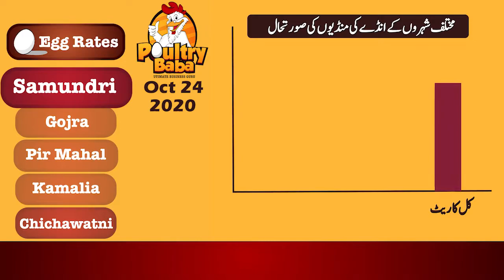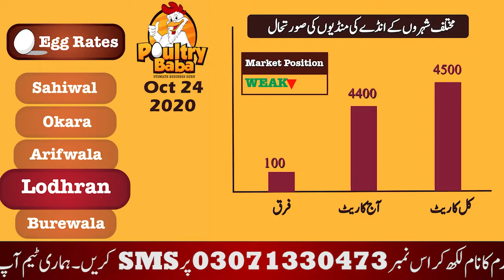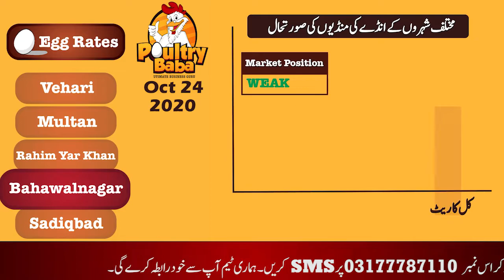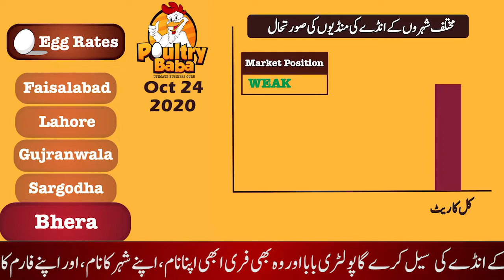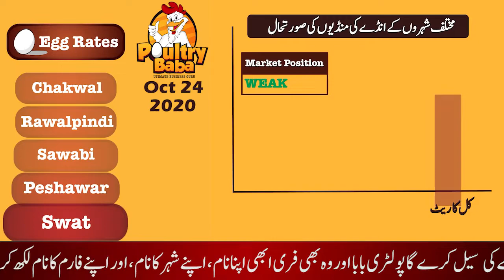Egg rate position 24 October 2020 Daily egg rates Poultry rates Egg business in Pakistan